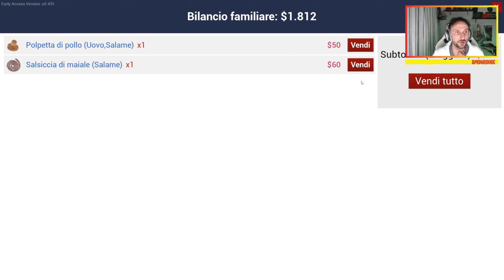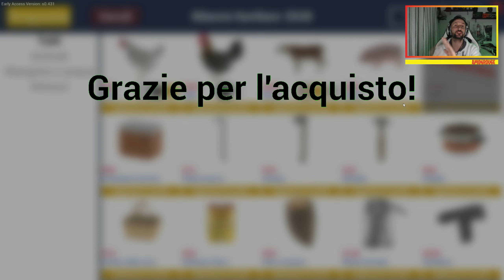Pulcini Bug!!! - Ranch Simulator ITA #15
Ed eccoci qui nella natura in totale relax ma con un Ranch da gestire e ricostruire praticamente da zero!
Ci sarà da riparare,costruire,allevare galline,mucche,maiali ecc.
Tutto questo è Ranch Simulator!